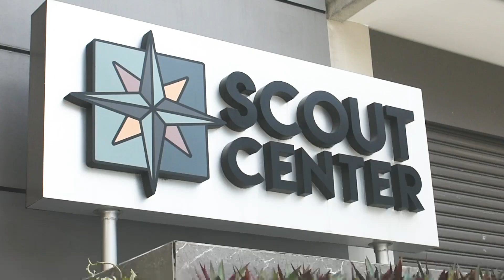Lue Reine De Guzman (Behind the scene)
Behind the Scene (Photoshoot)
BEST DRESSED 2022 - GALA NIGHT
Loacation: Studio LAJ, QC
9.28.22
Model: Lue Reine De Guzman
Photographer: Arvin Cruz
Videographer/Editor: Zhyrk Ocampo
Stylist: Jenny King Sibulo
HMUA: Edss Barnillo
Hair Stylist: Ruby Macawili
Designer: Don Cristobal